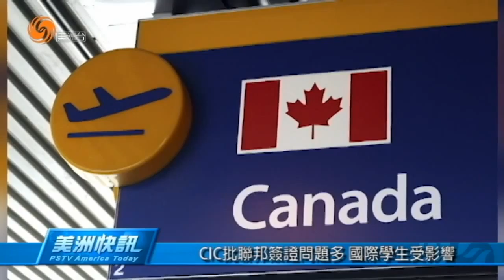06/01/2015 美洲快訊